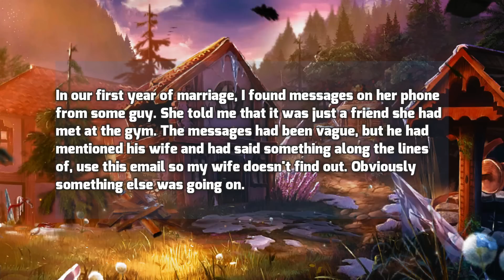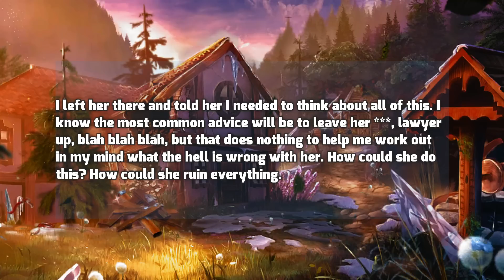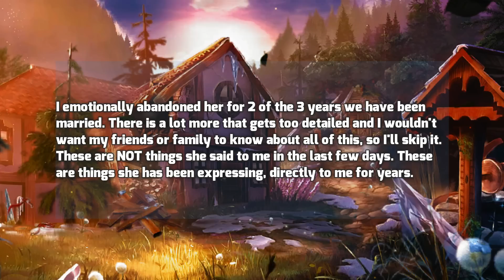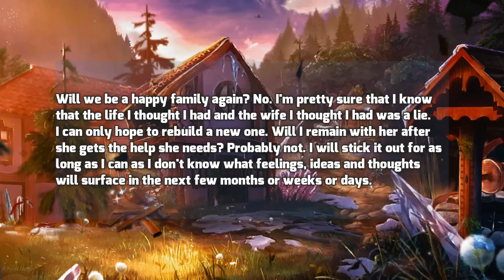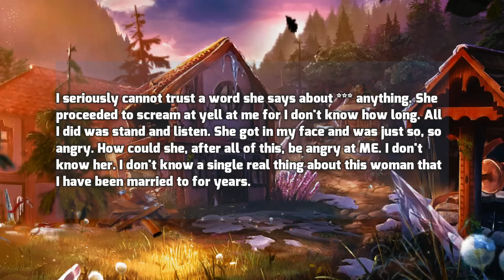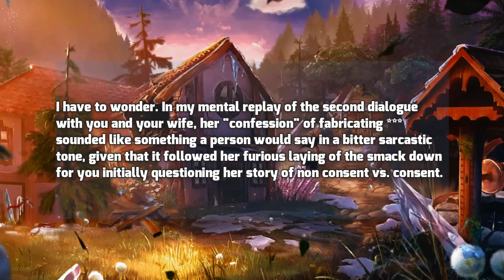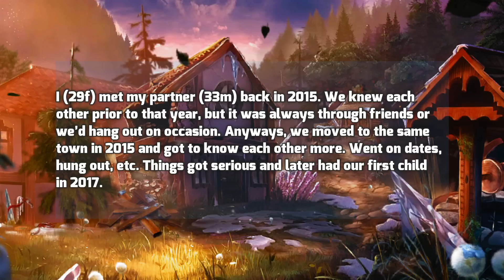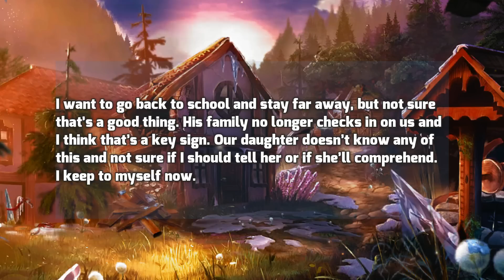My wife is ashamed & felt alone because I told her not to come back & that I'd see her in court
This man trusted his gut, and made a quick decision about his unfaithful wife. She lied so many things but eventually she told the truth that made her to leave the house.

Timestamps:
0:00 Intro
0:19 FIRST Story
3:55 UPDATE 1
7:22 UPDATE 2
10:55 My Feedback
11:13 People's points of view
12:26 SECOND Story
15:25 My Feedback